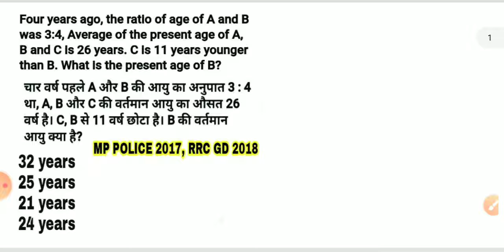simple interest related previous year most important question